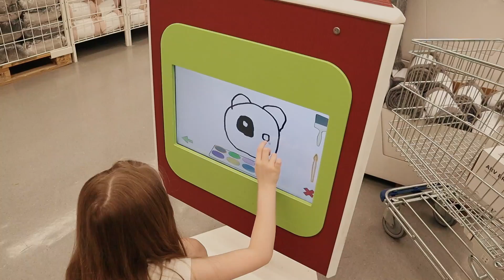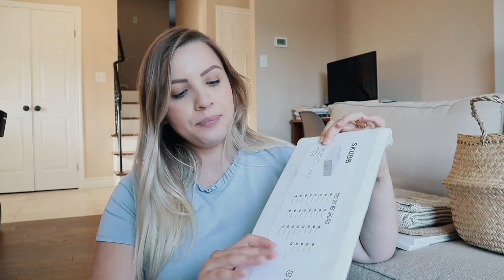Comprando na Ikea Canadá para o quarto do bebê e decor para casa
Sobre mim:

Meu nome é Djennyfer de Oliveira Kock, sou de Joinville - SC e estou morando em Hamilton, província de Ontario no Canadá, chegamos aqui dia 01 de agosto de 2019.
Minha altura: 1,62
Minha idade: 26 anos
Meu editor: Wondershare Filmora
Câmera: Canon EOS M50